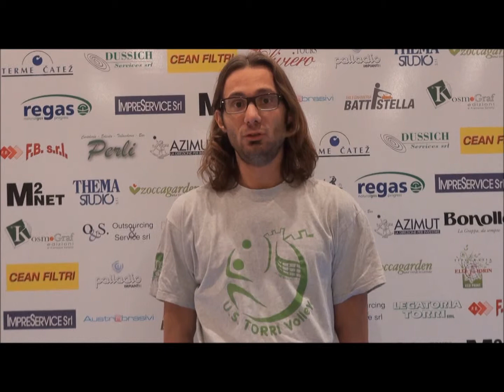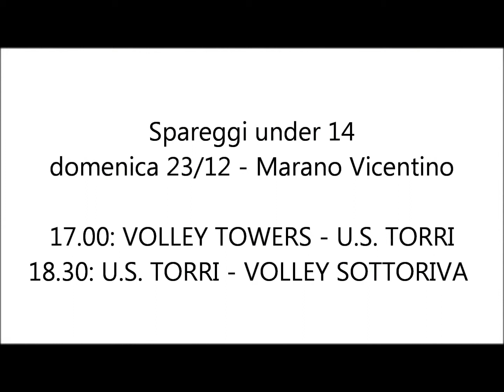Chiusa la prima parte del campionato under14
Il punto di coach Tagliabue.
Domenica 23 il concentramento.